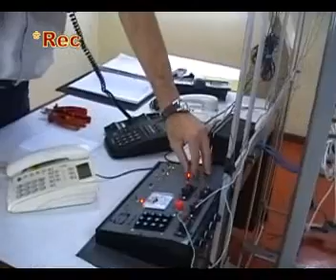Excombatiente de Malvinas, Alejandro Borgini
Charlamos con Alejandro Borgini en su lugar de trabajo, a treinta años de la guerra de Malvinas que marco a todos los Argentinos.